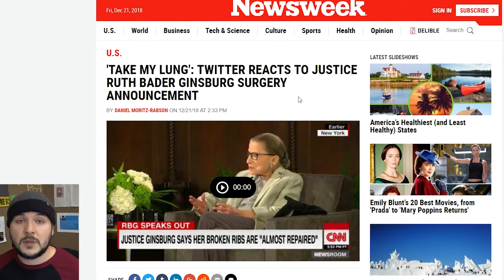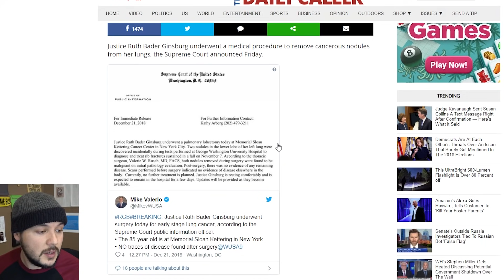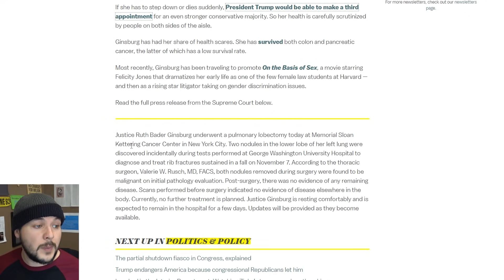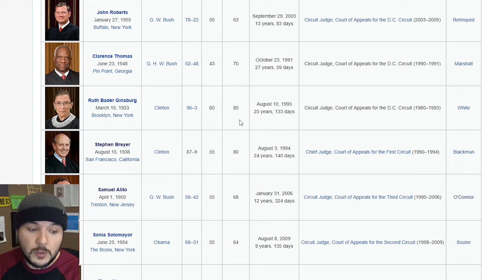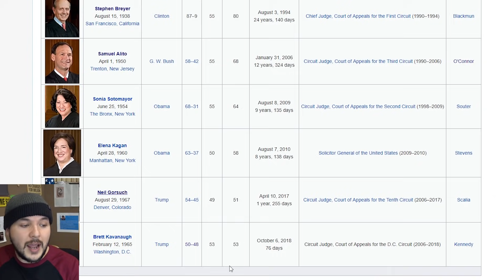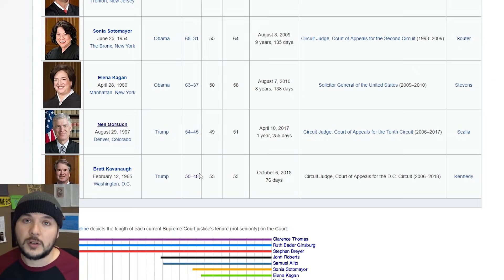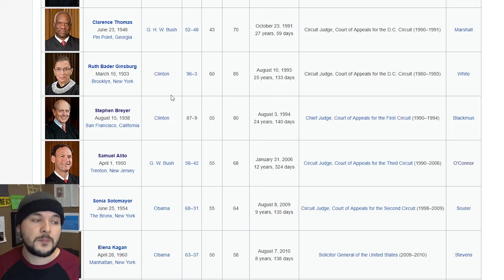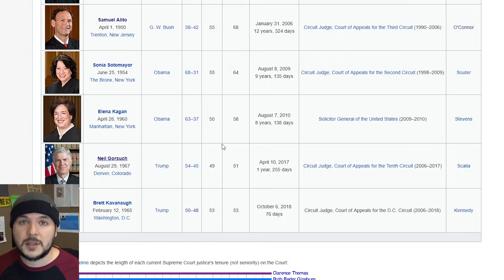Ruth Bader Ginsberg Cancer Removed, Serious SCOTUS Implications